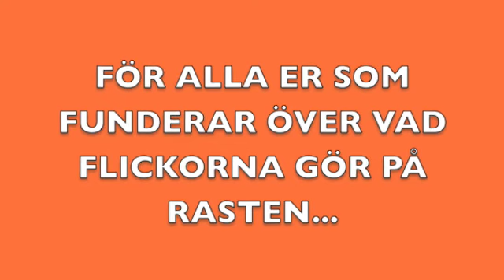Våra bästa rastlekar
Eleverna i åk 0-2 presenterar sina favoritlekar. Våren 2017